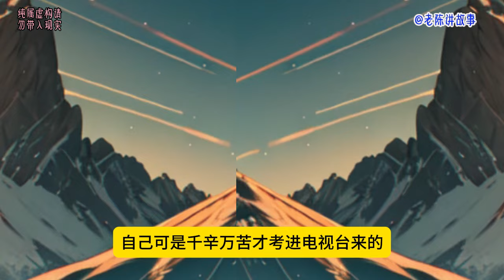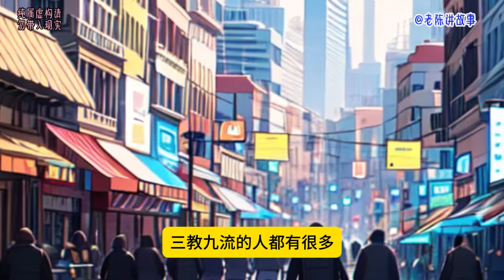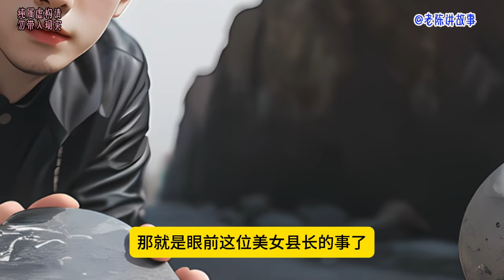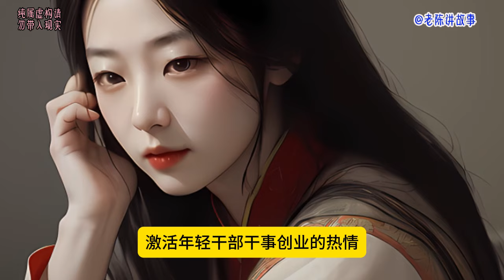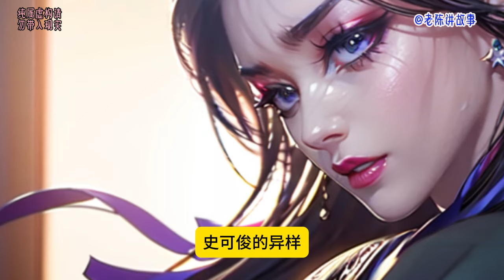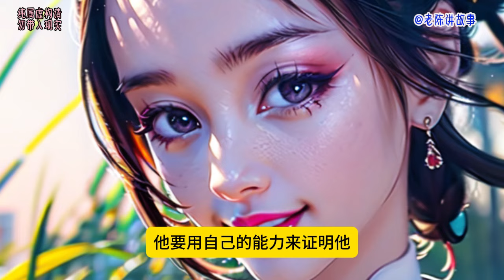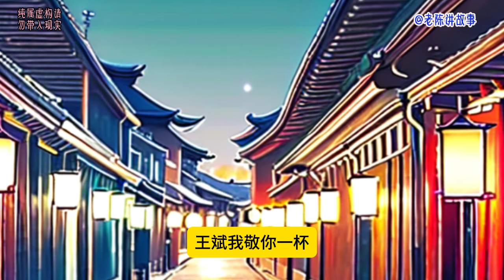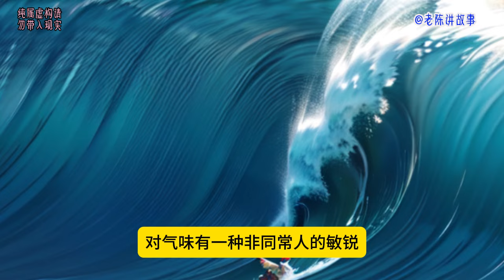医仙混官场：山村少年，一次疯狂的冲动，一个个意外的邂逅…… 从此踏入官途，醉卧美人膝，醒掌天下权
不是猛龙不过江！ 一个山村少年，一次疯狂的冲动，一个个意外的邂逅…… 从此踏入官途，面对连环阴谋，一次次陷害…… 以一身盖世医术，治病救人，打贪除魔…… 醉卧美人膝，醒掌天下权。 他做到了。